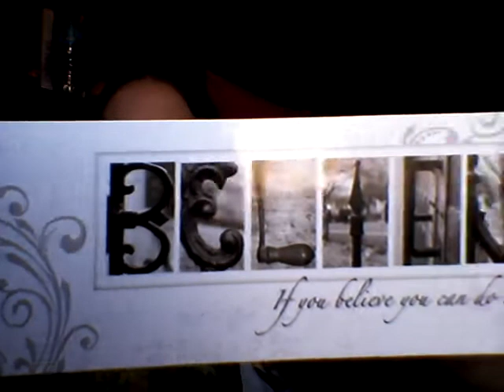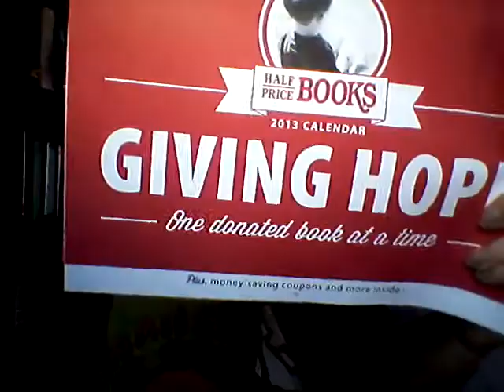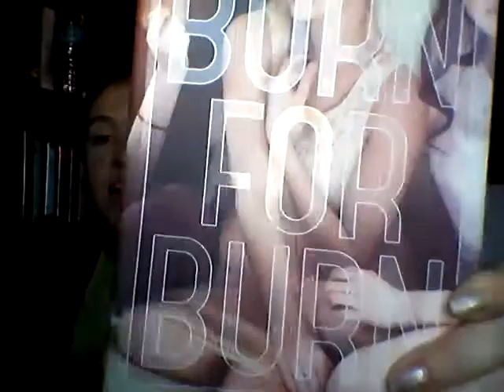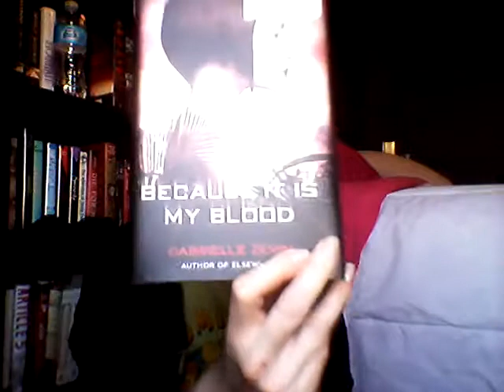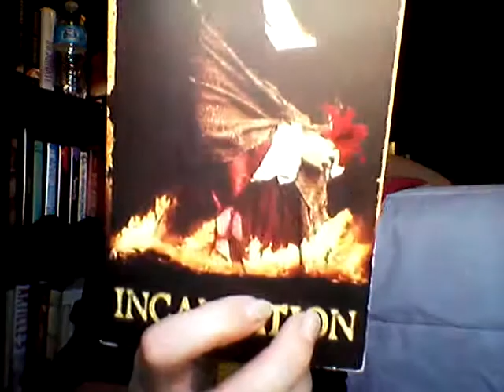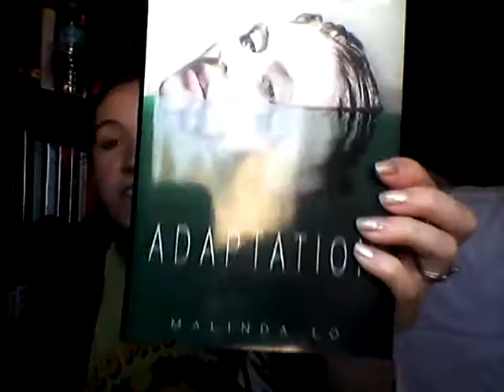Showcase Sunday #16 (book haul)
Sorry I sound all stuffy. I have a cold!

(Wow I totally lied I had 3 books from NetGalley!)

If You Find Me by Emily Murdoch
The Sin-Eaters Confession by Ilsa J. Bick
The Univited by Liz Jensen